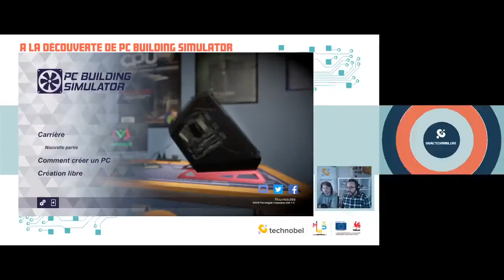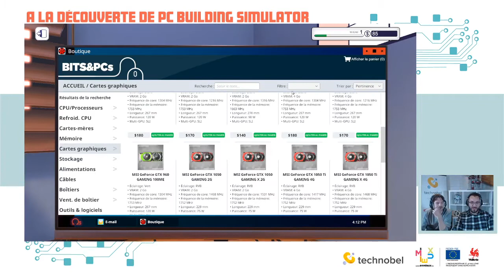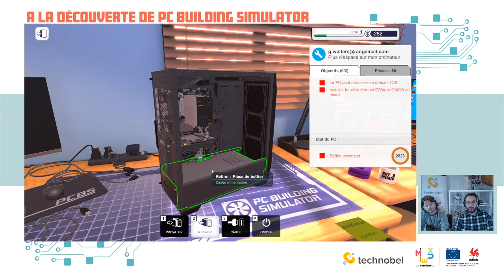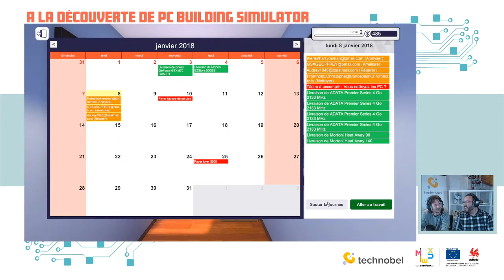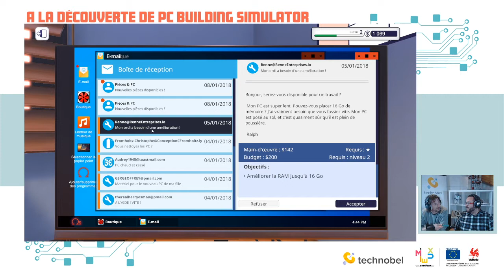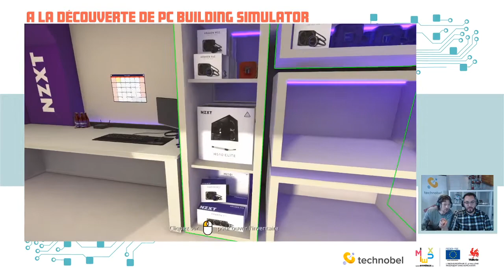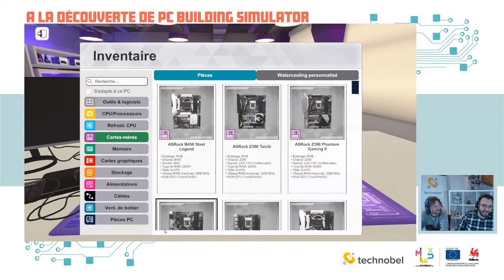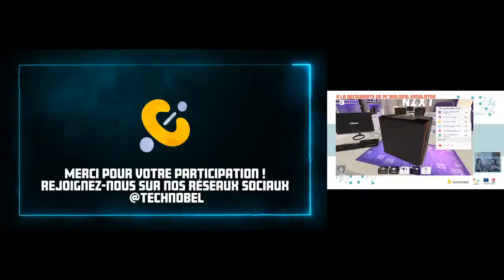LE REPLAY | A la découverte de PC Building Simulator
Le premier Technobel live en direct du nouveau studio de l'équipe, c'était ce mercredi 1er juillet ! On a exploré PC Building Simulator avec notre expert Robert !

Avec un fond sonore BE
0:05 / 4:33 - DEAF KEV - Invincible [NCS Release]